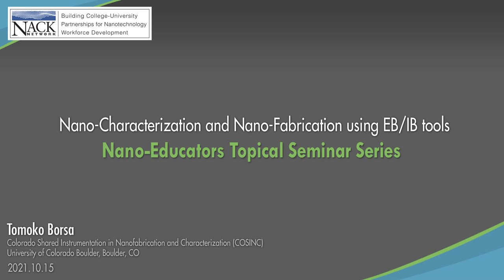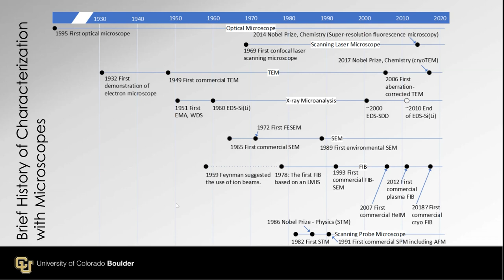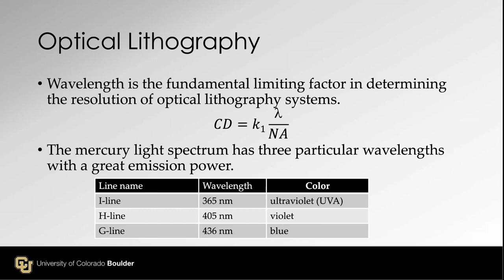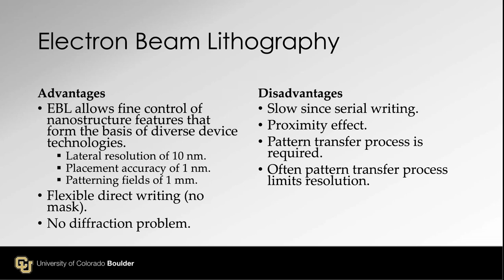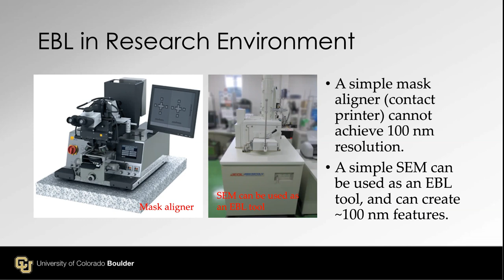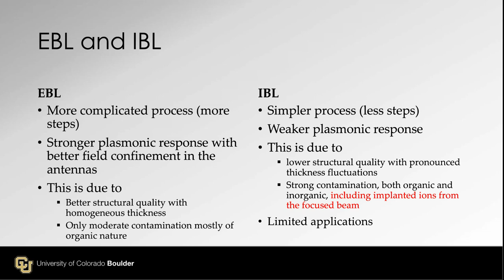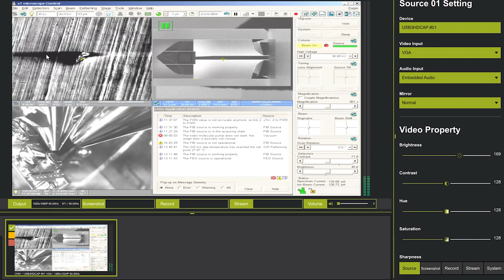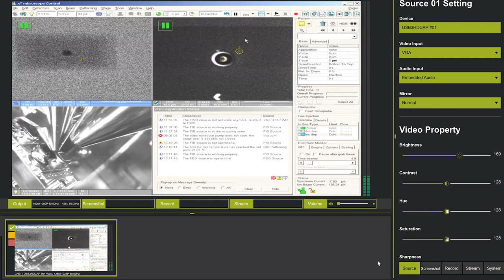NACK S13: Nano-Characterization and Nano-Fabrication using EB/IB Tools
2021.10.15 Tomoko Borsa, University of Colorado, Boulder

This presentation is part of the NACK - Nano-Educators Topical Seminar Series and can be found

Table of Contents:
00:00 Nano-Characterization and Nano-Fabrication using EB/IB tools
01:26 Table of Contents
02:34 Introduction to "Nano-World"
03:40 Nano/Micro/Macro World
06:22 Brief History of Characterization with Microscopes
11:47 Nano-Characterization
12:25 Nano-Fabrication
15:43 Semiconductor History
17:20 MOSFET Scaling
19:35 Optical Lithography
21:24 Optical Lithography
22:45 DUV and EUV Lithography
25:04 Photon-Based Lithography
25:30 Photon-Based Lithography
26:36 Lithography for Nano-Fabrication
27:43 Lithography for Nano-Fabrication
28:05 Electron Beam Lithography
29:40 Inside an IBM Quantum Chip
30:41 Photons and Electrons
32:55 Electron Beam Lithography
34:43 EBL Process
37:08 EBL Post Processing (Pattern Transfer)
38:32 COP/PMMA DL Lift-Off Process
39:10 Resolution Pattern
39:54 Resolution Test Results
41:14 Resolution Test Results: Lift-Off
43:12 EBL Post Processing (Pattern Transfer)
44:04 Zep REI Etch Process
44:09 Resolution Test Results: RIE Etch
44:24 EBL in Research Environment
45:34 EBL in Research Environment
46:01 Nano-Fabrication in Research Environment
46:58 Lithography for Nano-Fabrication
47:17 FIB/SEM
48:23 Electrons and Ga+ Ions
49:12 In-Solid Interaction
51:09 What can IB Do?
53:09 Examples: Fabrication of Plasmonic Antennas
53:58 EBL and IBL
54:28 EBL and IBL
57:35 Example 1: AFM Probe Modification
60:06 Example 2: Metal Tip Modification
61:09 Example 3: Cutting out a Slab with a Specific Crystallographic Orientation
62:27 FIB (FIB-FESEM)
63:27 FIB as Characterization Tool
65:35 Demo

This presentation and related downloads can be found on nanoHUB.org